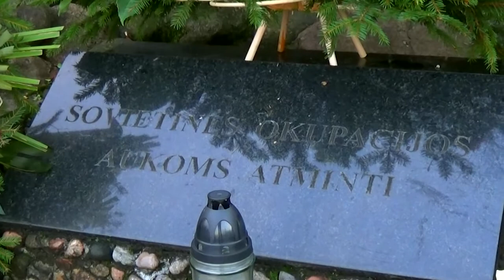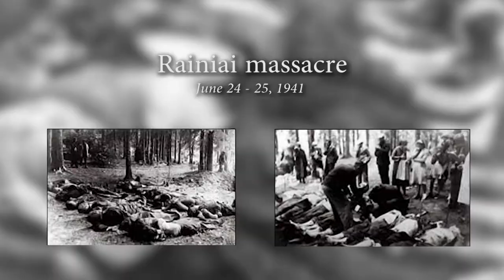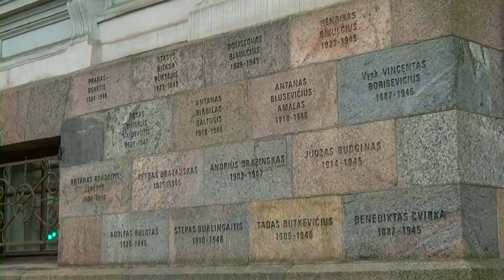Lithuania during World War II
In this video I'll shed some light on the third Baltic country that suffered deeply between two totalitarian states during the Second World War. The country also saw some action during the turnover years of 1989 – 1991. Find out more!
History Hustle presents: Lithuania during World War II.

Recorded on the 20th of November 2016 in Vilnius, Lithuania